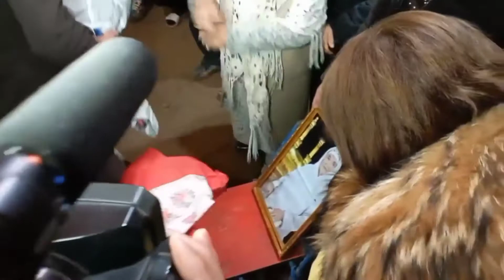Беруний тумани .АМЕТОВЛАР хонадони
ёшлар овози  уз